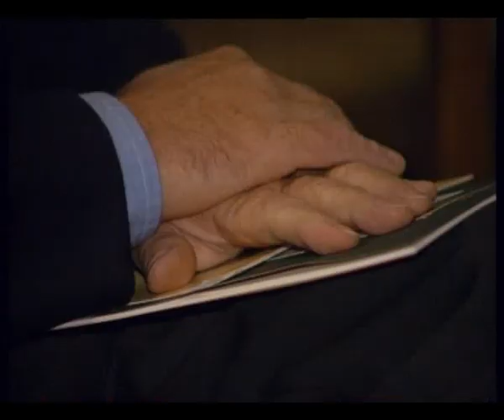600 Jahrfeier Burgruine Wartberg